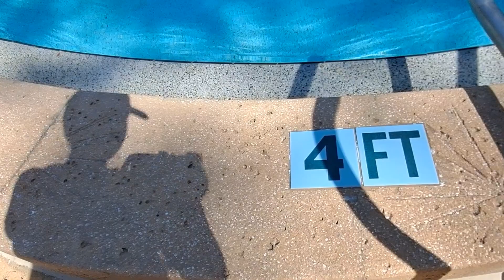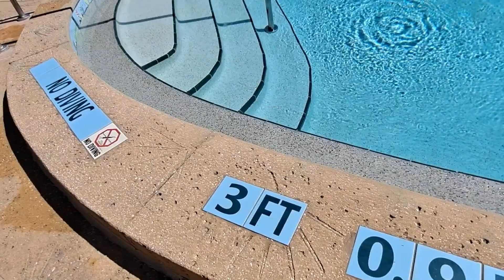Alligator Bayou Pool At Disney's Port Orleans Riverside Resort | 2023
Pools at Disney's Port Orleans Resort – Riverside
Recreational activity in multiple Walt Disney World® Resort locations
Splash about on your way to Ol’ Man Island or relax with a far more tranquil dip in one of 5 leisure pools.
Ol’ Man Island
Have a good ol’ time at Ol’ Man Island, a 3.5-acre refuge with a swimmin’ hole and a fishin’ hole. Fashioned after an abandoned sawmill, this pool is accessible by 3 wooden bridges and includes a 95 foot-long rustic waterslide built into the millworks.

Nearby, a whirlpool tub, the Muddy Rivers pool bar and a kiddie pool provide entertainment for all ages. A daily pool party plus an evening campfire and movie screening (on select nights) keep the fun going all day long.

5 Leisure Pools
Five leisure pools—3 in Alligator Bayou and 2 in Magnolia Bend—are available throughout the Resort. Offering a more relaxing respite, these pools are perfect for Guests looking to lounge the day away.

Pool lifts and other access options are available for Guests with disabilities or limited mobility. Pool hours and lifeguard availability vary by pool and are subject to change.

If you'd like to help us by supporting our channel, you are more than welcome to 👍
and here is how you can help:

Our mission on YouTube is to film all aspects of Walt Disney World from the rides, restaurants, resorts and even Disney area loop music. Understand that all area loop's are  owned by the Walt Disney Company and we make no revenue from re-posting them.